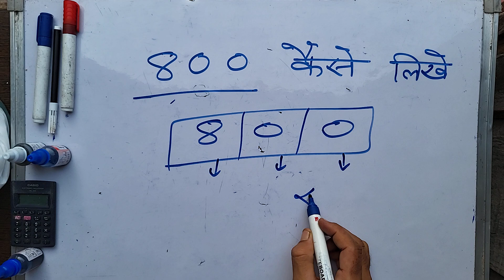800 Hindi Mein | 800 Kaise Likhate Hain | 800 Spelling Hindi & English | Cheque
₹ 800

800 hindi mein

800 kaise likhate hain

800 kaise likhen
karod mein kitne zero hote hain

Badi sankhya ko shabdon me kaise likhe in Hindi & English | बड़ी संख्याओं को शब्दों में लिखना | how to read any number in English & Hindi | explained in a easy way with examples
Mathematics topics: How to speak any number in hindi and english.1